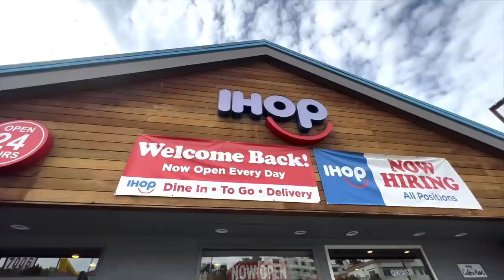Ronnie Coleman trains Bradley Martyn at ZOO CULTURE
Yo guys! I'm out here in Los Angeles dropping my NFT project and had to link up with my boy @BradleyMartynOnline for a workout at ZOO CULTURE & to hop on his @REALRAWTALK Podcast!

MB01ZRHMCYLFI N6